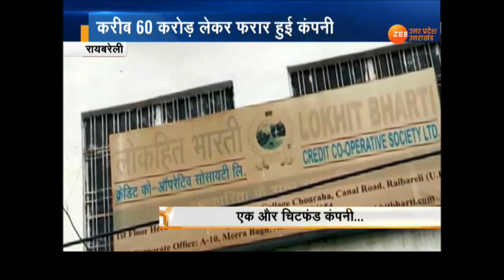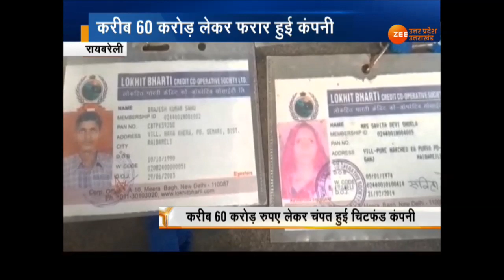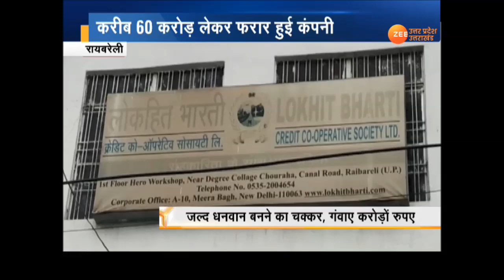रायबरेली: करोड़ों लेकर फरार हुई चिटफंड कंपनी, हजारों लोगों को लगाया चुना